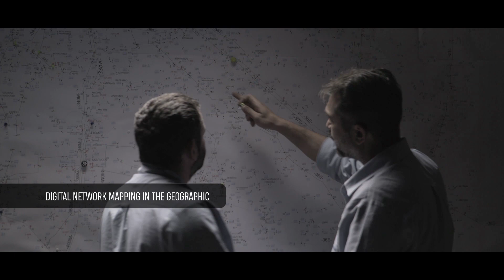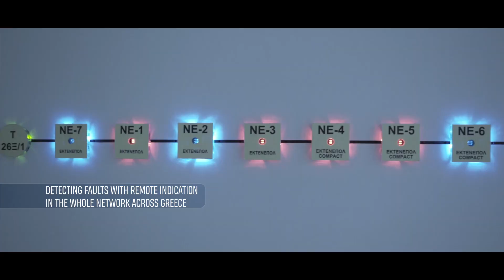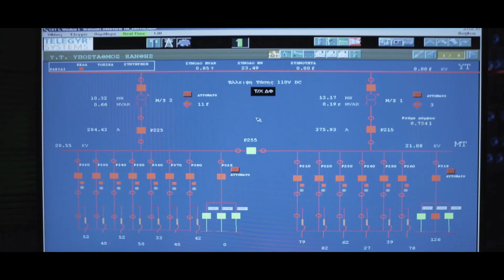HEDNO Pilot Projects of Xanthi Area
The area of Xanthi is a "pilot" for HEDNO to test all new innovative technologies.